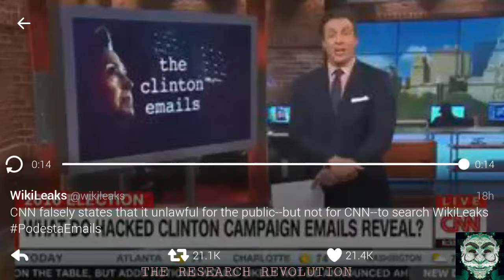CNN SAYS IT'S ILLEGAL FØR PUBLIC TØ SEARCH WIKILEAKS